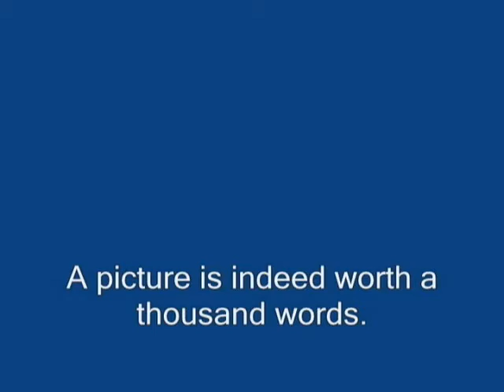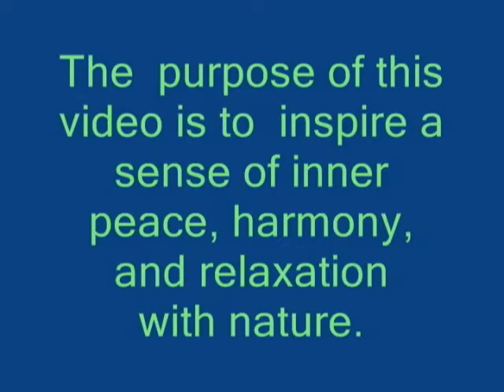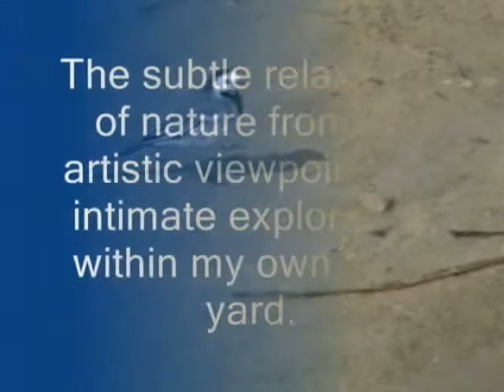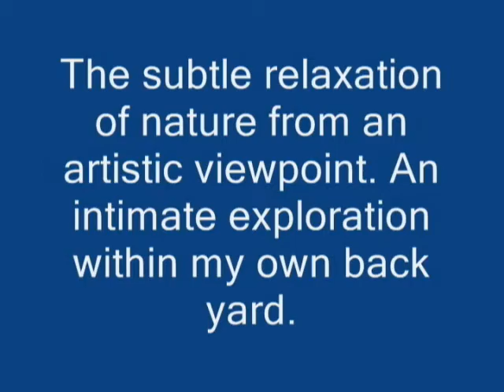Natural Sights and Sounds of Israel #1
Relaxaing and meditative sights and sounds from one of the most beautiful countries in the eastern meditterranean sea. By Jason Mark Alster author of "Leaving Home, Going Home , Returning Home: A Hebrew American's Sojourn in the Land of Israel". A non fiction novel and memoir about finding roots in the land of Israel. With Amazon.com and Kindle.

A movie with beautiful natural scenes  shot in Israel. A movie to use during Yoga, meditation , and relaxation exercises. A meditative movie of the beautiful and exotic wildlife in Israel as seen by the eyes of biofeedback expert Jason Alster MSc and author of  his memoir about living in Israel for 23 years " Leaving Home, Going Home, Returning Home : A Hebrew American's Sojourn in the Land of Israel". With Kindle and Amazon.com

Leaving Home, Going Home, Returning Home: A Hebrew American's Sojourn in the Land of Israel
Authored by Jason Alster

6" x 9" (15.24 x 22.86 cm)
Black & White on White paper
308 pages
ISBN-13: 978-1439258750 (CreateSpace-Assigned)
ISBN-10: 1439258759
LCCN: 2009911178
BISAC: Travel / Middle East / Israel
Whether you dream of moving across the country or to another continent, or you are returning home after a prolonged absence, Jason Alster's Leaving Home, Going Home, Returning Home is an illuminating and inspiring read. Alster paints a picture of his move to Israel, his palette of words reflecting the tones and hues of this Mediterranean nation, but the message he conveys could be applied to any move, to any change from one place to another. Why? Because this book is about the courage to change, to take risks, and to trust oneself regarding that place we wish to call home. How does one adjust to a new language, to a culture decidedly different from the one left behind? What new lessons must we learn? Is there a sense of isolation and longing, or is it possible to become part of that new place and create a sense of community and belonging? According to the author, the answer is a definite yes! Page after page, readers will discover the keys—and occasionally the secrets—to fitting in.

Now streaming online. Zen for ADD ADHD and Zen from Israel with Amazon.com

Other resources by Jason Alster MSc
" Anyone Can Improve Their Own Handwriting"
" Creative Painting for the Young Artist"
"Being In Control: Natural Solutions for ADHD, Dyslexia, and Test Anxiety"
" John Singer Sargent : Secrets of Composition and Design"
" Improve reading Speed and Comprehension"
" GSR Bioefeedback Techniqes for the Natural ADHD Practitioner"
" Day to Day Memory Techniques for Adults and Senior Citizens"